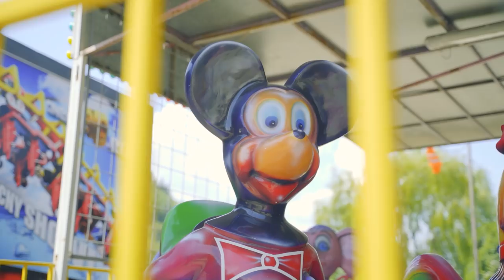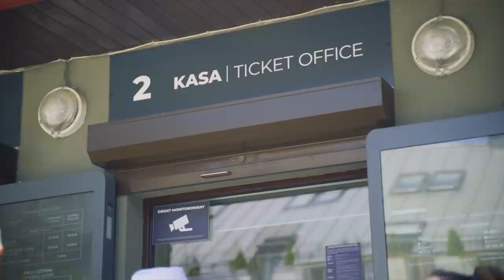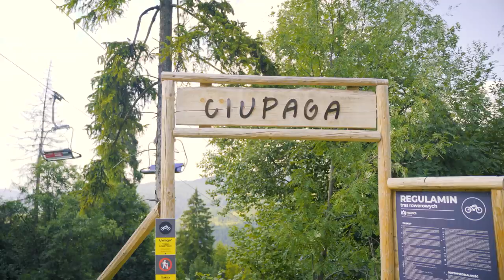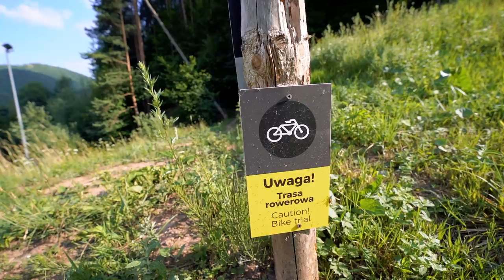Trudne trasy w PKL Palenica - Miejscówki z Dartmoorem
PKL Palenica to kolejny Bike Park na mapie Polski który zaskakuję. Sprawdźcie co tam możecie znaleźć!